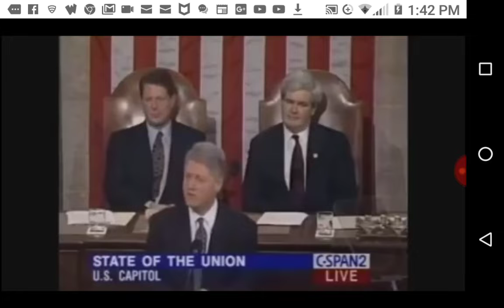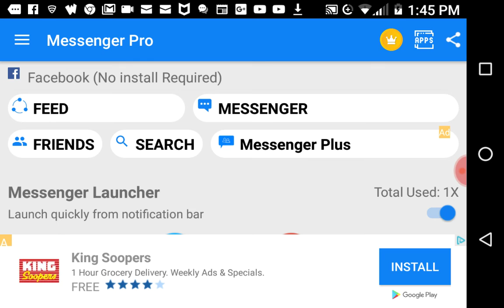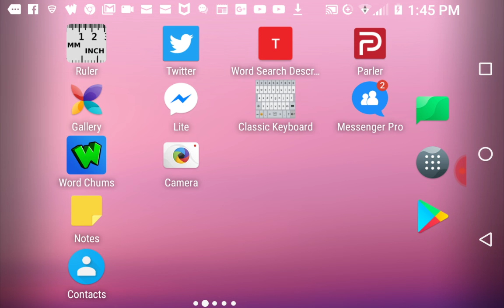July 12, 2019